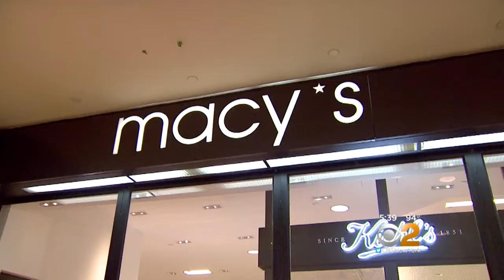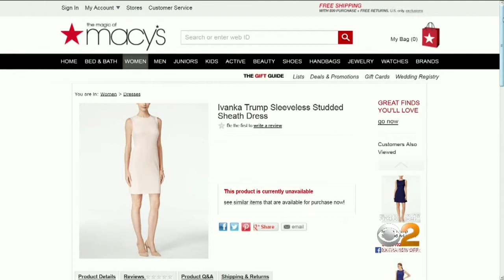Ivanka’s Fashion In The Spotlight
CBS2’s Sonia Rincon reports.